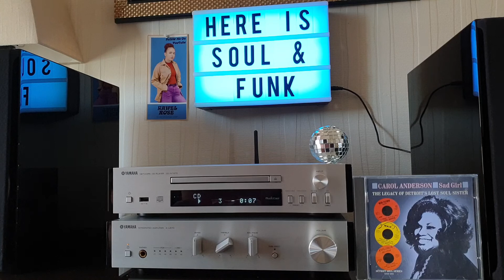Carol Anderson- We've Got Enough